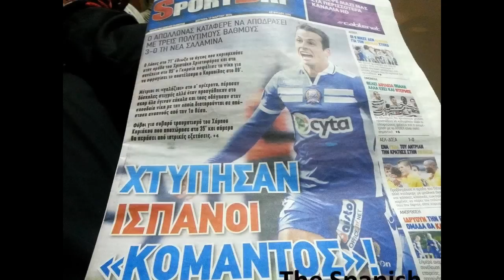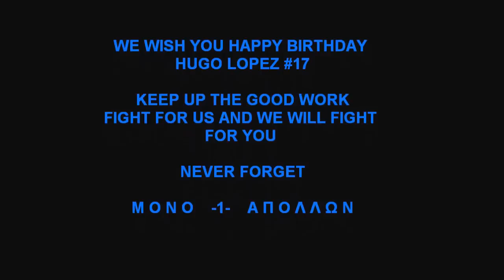HUGO LOPEZ HAPPY BIRTHDAY